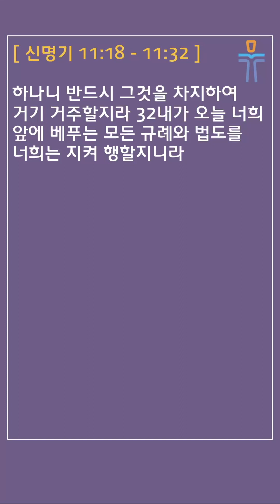[머릿돌 교회] 2024년 1월 24일 매일성경 말씀 나눔 (신명기 11:18-32)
매일성경 본문: 신명기 11:18-32